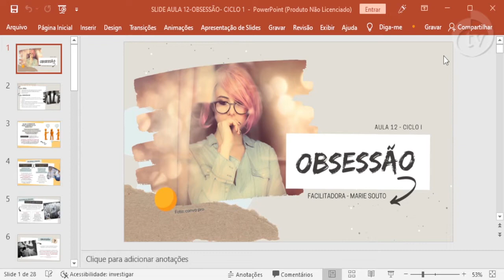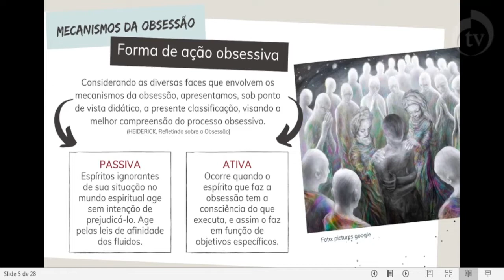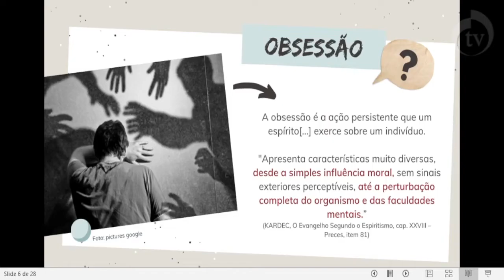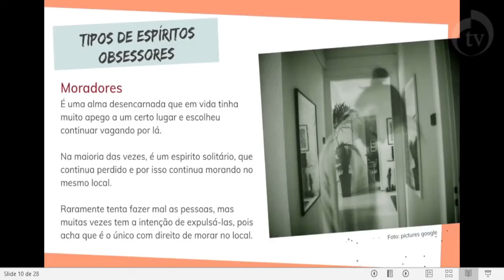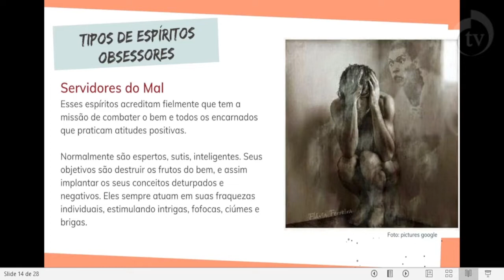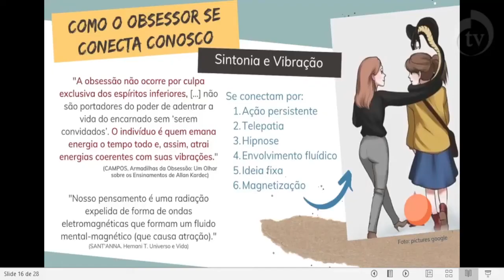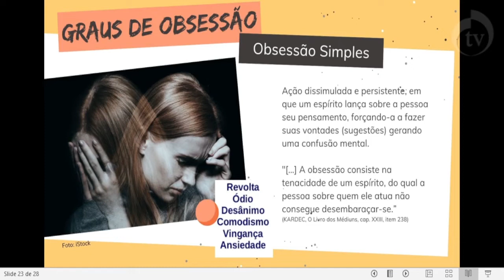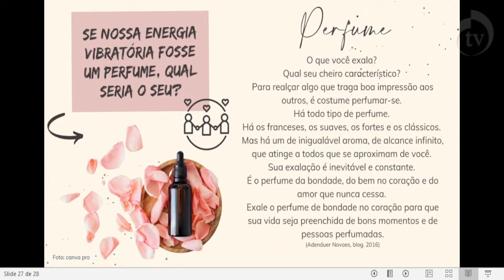Curso Básico de Espiritismo. Aula 12 “Obsessão”, com Marie Souto.